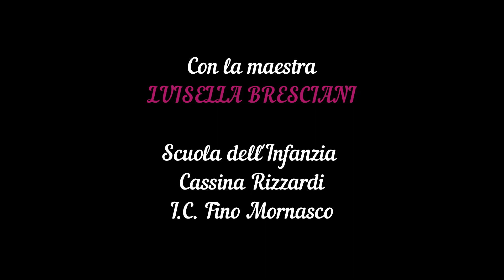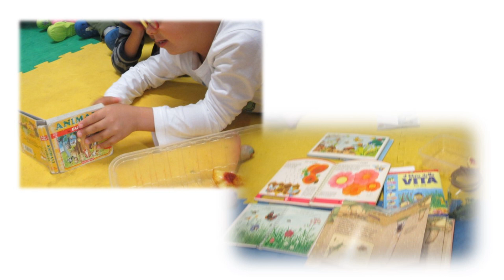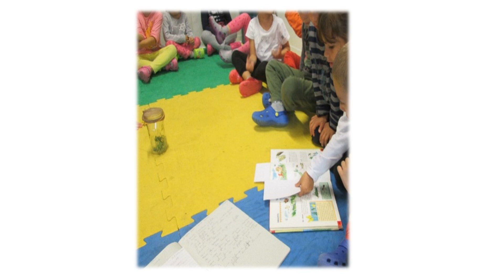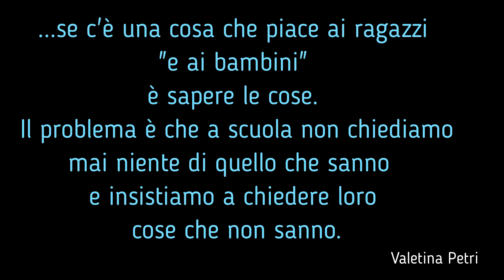2)ASCOLTARE IL BAMBINO COMPETENTE ALLA SCUOLA DELL'INFANZIA - Per mettere al centro il bambino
Un video per comprendere sia perché il bambino è definito "competente", sia in che modo poterlo ascoltare.
Dopo una riflessione in chiave pedagogica, ho il piacere di passare la parola all'insegnante Luisella Bresciani che mostrerà con un esempio, come nella sua didattica riesce ad ASCOLTARE E A VALORIZZARE IL BAMBINO COMPETENTE.

RINGRAZIO per la collaborazione:
- la Dirigente Scolastica Raffaella Piatti dell'I.C. di Fino Mornasco per supportare questo tipo di approccio al bambino;
- le insegnanti del cerchio blu della Scuola dell'infanzia di Cassina R.: Luisella Breasciani e Donatella Valtorta.